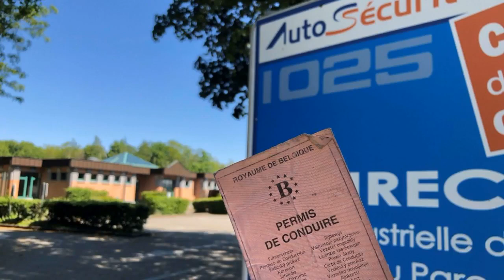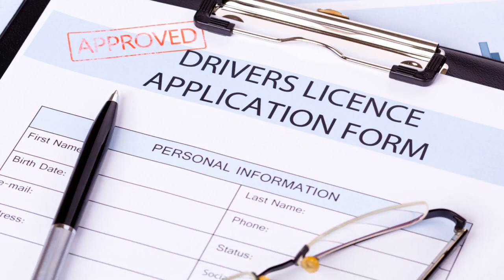Auto-écoles et permis de conduire : cela redémarre aussi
Auto-écoles et formation

Une fois n'est pas coutume, les annonces de la reprise des activités des écoles de conduite et des examens du permis de conduire ont été quasi simultanées dans les trois régions du pays. Et s'il est encore un peu tôt pour connaître avec précision les modalités exactes de cette reprise, plusieurs informations sont déjà disponibles.

Avant le permis, il faut se former. Que ce soit pour la théorie ou la pratique, avec auto-écoles ou en filière libre, la reprise est prévue pour le 11 mai en Wallonie et le 16 à Bruxelles. Mais inutile de se précipiter, la plupart des centres de formation ne reprendront effectivement les cours que le 18, la semaine du 11 étant prévue pour recontacter tous les élèves et caser les très nombreux rendez-vous dans les plannings. D'autant qu'il faudra respecter des mesures de sécurité et d'hygiène très strictes comme le port du masque ou les pauses de 15 minutes entre les rendez-vous afin de désinfecter les véhicules.

Pour la filière libre, on considère que la formation rentre dans le cadre d'un déplacement essentiel. L'apprenant et ses guides vont donc bientôt pouvoir reprendre la route en toute légalité.

En ce qui concerne les examens, ils sont prévus dès le 18 mai, dans les différentes régions. Pas de soucis pour l'examen théorique, mais c'est un peu plus complexe avec les examens pratiques. Toutes les catégories ne sont pas impactées en même temps.

Sont immédiatement concernés le 18 mai les permis moto et les manoeuvres pour les camions, autobus et remorques (C, D, E). La semaine suivante, le 25, ce sera au tour des permis B, soit les voitures, mais aussi la voie publique pour les C, D et E ainsi que les examens pratiques pour véhicules agricoles. Et encore, on vous passe les formations en premier secours ou encore le test de perception des risques pour lesquels il vaut mieux s'informer auprès des auto-écoles.

Quant à connaître exactement les modalités des examens, il est encore trop tôt au moment d'écrire ces lignes. Il faudra jongler entre l'aspect sécuritaire et la promiscuité d'un habitacle dans lequel se retrouveront trois personnes. C'est évidemment beaucoup plus simple pour le permis moto, et c'est en toute logique qu'il sera le premier accessible.

Auto-écoles et formation

Les examens des permis échelonnés